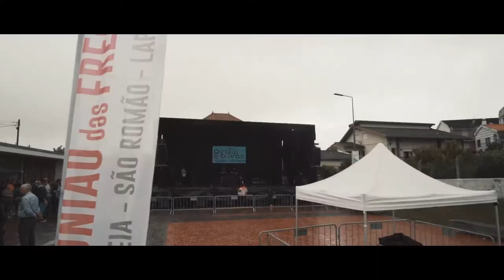DJ Carlos Besser (Portugal)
DJ Carlos Besser from Portugal.

Asia Booking :
Show Productions International.
WeChat : showproductions
LINE : showproductions